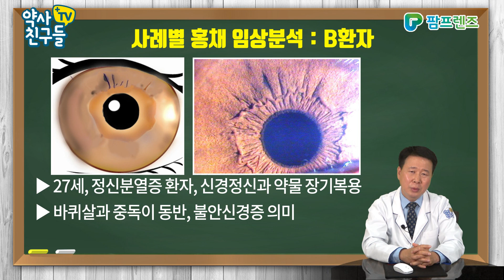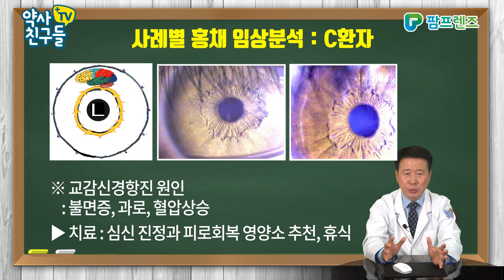홍채로 유전적 질환도 치료한다? / 곽명수 한의학박사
"선천적으로 타고난 유전적 성향도 홍채로 파악해 영양제, 혹은 환경적 변화 등 으로 치료가 가능하다!"

이번 영상은 곽명수 한의학박사와 함께 사례별 홍채로 파악하는 환자상태 실전 2번째 시간으로 환자 B부터 환자 D사례까지 알아보겠습니다.